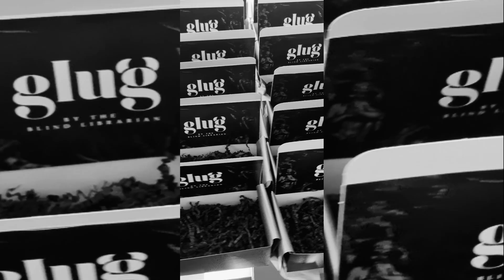500 Espresso Martinis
Our first large commercial order for Glug meant a busy few days but a fun few days none the less!